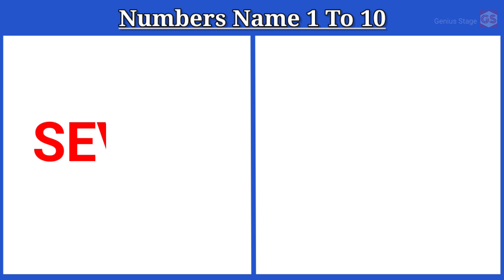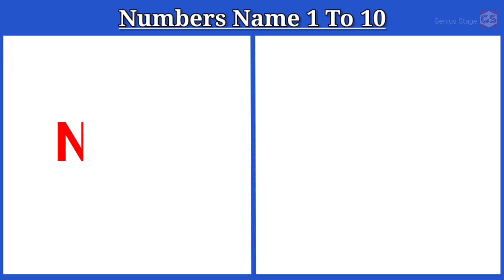NUMBERS NAME , Counting 1 to 10 | 123 numbers | one two three, 1 से 10 तक गिनती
tags for reference :  one two three song , one two three ten tak , 123 numbers , count to 10 , 1 to 10 ,  numbers 123 , counting 1to10 , count by 10 , counting 1 to 10 in english , counting one to ten , number song 1-10 , one one t w o two thr ee three one two , Learning counting 1 to 10, Learn 123 Numbers, Learn kids education, Numbers for kids, Ginti, 1 10 ach , Counting Numbers, Pre school Learning, class Nursery, 123, 123, Number Song, Ginti hindi or English me, 1234 Counting, Learn to Counting 1 to 10, one two three, 123 numbers, one two three song, 1 to 10 counting, 1 to 10 kids song, ek do tin, counting,

                                Is video me mai apko bataungi 1 to 10 counting chart chart ke dwara jo hami samjhane me easy hoga.